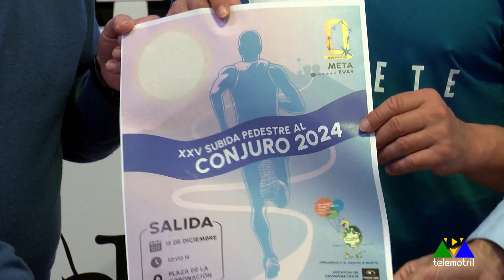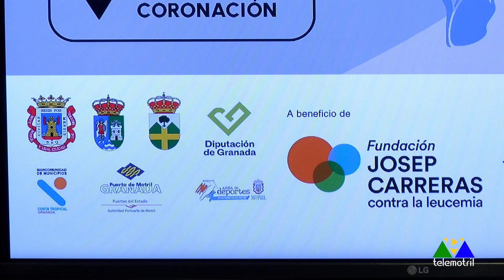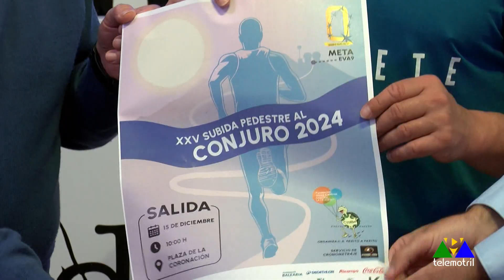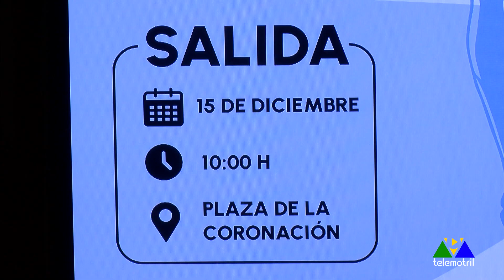Todo Deporte 28 de noviembre 2024